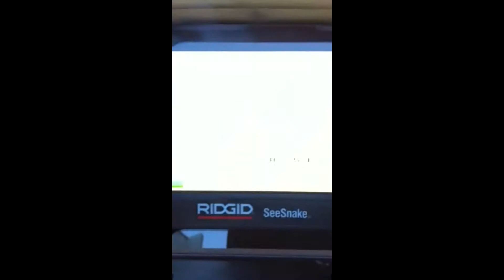Détection de fuite Juan les Pins 04 93 67 28 19 Réparation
Détection de fuite Juan les Pins réparation

Recherche de fuite Juan les Pins

Réaliser une recherche de fuites d’eau est une étape nécessaire avant la réparation d'un tuyau ou d'une canalisation qui est l'origine de la fuite.
Subir une inondation dans sa maison est une situation déstabilisante et stressante qu’il est essentiel de résoudre quelque soit le prix le plus tôt possible. Heureusement, les spécialistes en la matière maîtrisent la plupart du temps des techniques de pointe pour intervenir assez rapidement et avec performance. D'énormes soucis se posent principalement dès lors que les fuites d’eau sont encastrées ou sont situées dans un mur car dans ce cas-là, elles sont particulièrement difficiles à localiser.

Quelles attitudes prendre dans le cas de fuites d’eau ?Les fuites d’eau surviennent le plus souvent au moment où vous vous y attendez le moins. La nervosité peut ainsi vous submerger mais en fait c’est ce qu’il faut éviter de faire : gardez votre sérénité. Si vous sentez que cela s'agrave, appelez rapidement un artisan spécialisé qui pourra trouver rapidement où se trouve l'origine de la fuite. Mais en attendant son arrivée, pensez déjà à couper l’arrivée d’eau générale ; il peut également être une bonne idée de couper l’électricité.
Comment tracer les canalisations enfouies. Particulièrement, pour les tuyaux enterrés, le premier pas à effectuer pour la recherche de fuites d’eau est de savoir où vont les canalisations. Certainement que nous n'avons pas la capacité de connaitre où vont nos canalisations.

Pour cette raison il faut appeler des professionnels en la matière. Ces derniers effectuent le plus souvent cette opération au moyen d'un appareil de détection électromagnétique. L'intervention a pour but de placer un câble électrique à l’une des extrémités du tuyau qui, par un courant de faible intensité, va créer un champ magnétique qui permettra ensuite de trouver où passe la canalisation.
Comment rechercher des fuites d’eau. Il existe plusieurs techniques de recherche de fuites d’eau qu’un plombier professionnel peut employer pour trouver une solution à votre problème.

- La recherche de fuites d’eau par électroacoustique. Une fuite d’eau diffuse normalement des vibrations. C’est sur cela que se base la méthode par électroacoustique. Le spécialiste emploie ainsi un micro amplifié pour localiser où se localisent les vibrations et donc les fuites.

- Le gaz traceur. On injecte de l'hydrogène ou l'hélium dans la canalisation. En principe, arrivé à l’endroit où il y a la fuite, le gaz sort vers la surface et c’est au moyen d'un reniflard que les spécialistes peuvent localiser avec précision l’endroit où le gaz est sorti.

- L’inspection par vidéo. C’est une méthode très utilisée qui consiste à introduire dans les tuyaux une caméra qui servira à localiser les fuites d’eau

- Intervenir par la caméra thermique. Il s’agit ici d’étudier les différences de température grâce à une caméra thermique qui capte les rayonnements infrarouges émis par les variations de température.